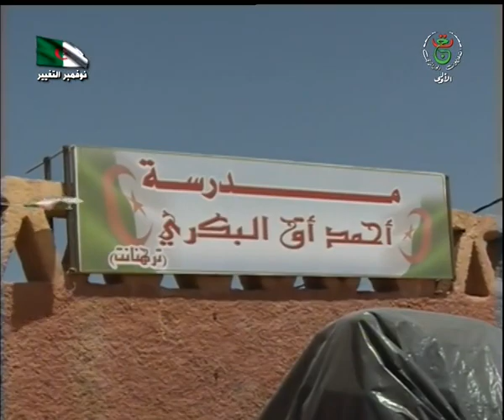تمنراست : ضمان نقل التلاميذ بالمناطق النائية والمعزولة إلى مدارسهم